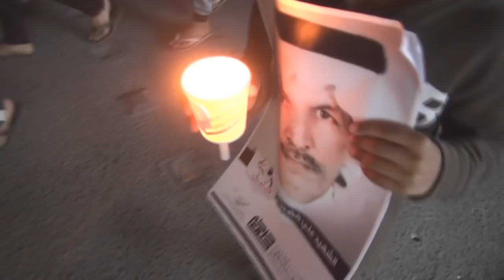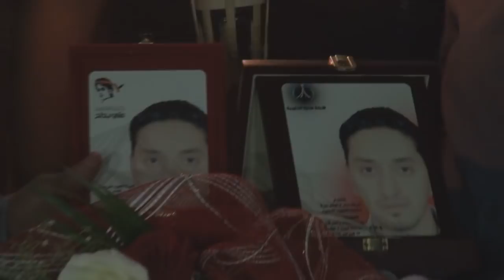مونتاج - مسيرة الشموع في الذكرى الثالثة لمجزرة الخميس الدامي - سترة 2014\2\17 Bahrain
(17 فبراير/شباط 2014) جزيرة سترة جنوب العاصمة البحرينية المنامة.